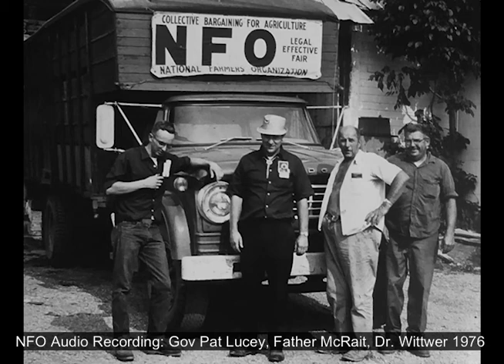NFO Audio Recording: Tape 62 Gov. Pat Lucey, Father McRait, Dr. Wittwer 1976